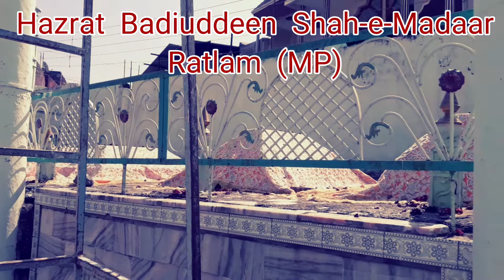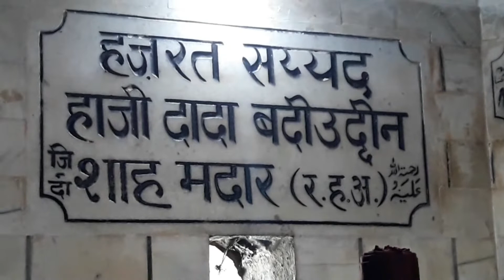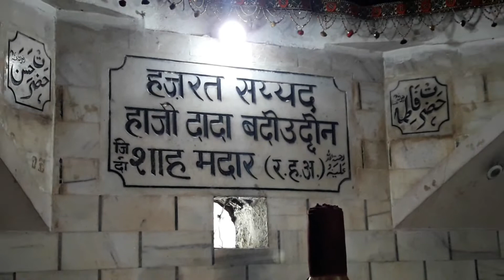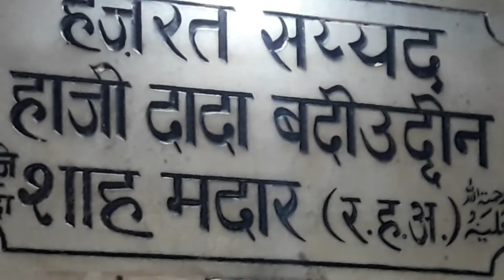Hazrat Badiuddeen shah-e-madaar Ratlam || दादा मदार की चिल्लागाह || यहां आप इबादत किया करते थे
My dear Viewer agar aap Sufism ke baare me or jan na chahte hai to subscribe kijiye humare channel "The Voice Of Sufi"  ko or hume comment me bataaiye ki aap Sufism ke baare me or kya jan na chahte hai.

Contact kare Ashfaq warsi: 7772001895

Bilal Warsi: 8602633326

Also watch all the videos. Thank you so much.